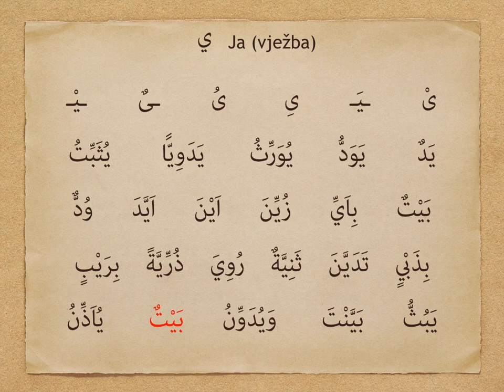Ja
Sufara od hfz. Nermin Spahic